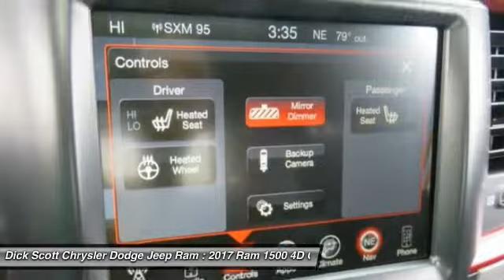2017 Ram 1500 Plymouth MI R177159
2017 Ram 1500 Rebel

684 W. Ann Arbor Road

2017 Ram 1500 RebelbrbrReviews:brbr  * Smooth-riding suspension provides plenty of comfort; excellent trio of engine choices; smooth and efficient eight-speed automatic transmission; Rebel 1500 off-road package offers extra capability; cabin is quiet and attractive; touchscreen interface is easy to use. Source: Edmunds